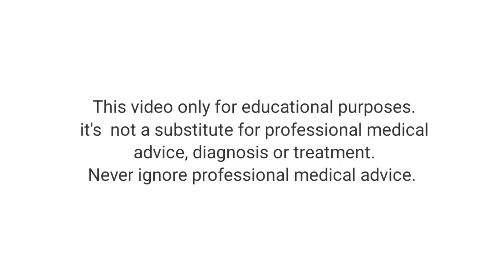टेस्टोरोन हार्मोन की कमी से समस्याएं ? Dr R Grover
क्या आप इन समस्याओं  का उपाय खोज रहे है  ?
पुरुषों में हार्मोनल असंतुलन के लक्षण और उपचार हिंदी
टेस्टोरोन हार्मोन की कमी से समस्याएं?
टेस्टोस्टेरोन की कमी से शरीर पर क्या असर होता है?
मर्दों में Testosterone की कमी के Symptoms
पुरुषों में सेक्स हार्मोन (टेस्टोस्टेरोन) की कमी का कारण

Whats app or book appointment       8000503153

About doctor
Dr. R. Grover
Fellowship ,Council of sex Education and Parenthood (International)
B A M S , B-Pharm
Life Member, Council of Sex Education and parenthood (International)
Life Member, Indian Association For Sexology
Member of Ayush Medical Association
Attend Various conference of sexology and andrology